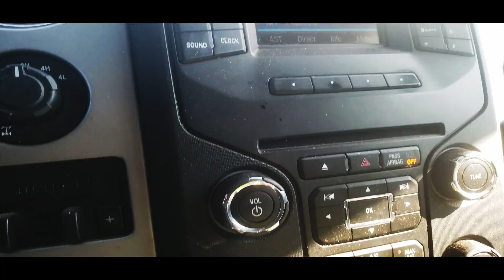Vlog #013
Returning to the videos guys, little update. nothing too important in the video. just geting back into the prossess.